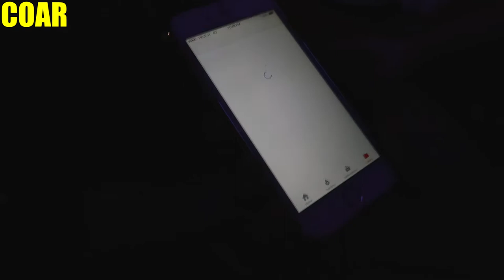COAR VLOG #18 - Chronicles Of A Rastaman - Visit To Above Eleven Bar_Bangkok, Thailand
Excellent night spent at Above Eleven Bar in Bangkok, met some lovely people from all around the world and would defiantly recommend to anyone visiting the city. COAR.

ABOVE ELEVEN BAR
Address: 38/8 Soi Sukhumvit 11, Khlong Tan Nuea, Khet Vadhana, Bangkok, 10110, 10110, Thailand
Hours: Open today · 6pm–2am

Canon G7X Mark II & Go Pro 5

I'm a Rastafarian black Vlogger, I've starting a new career and enjoy traveling to cities where nobody knows my name. If you go far enough, you may even find yourself. COAR.